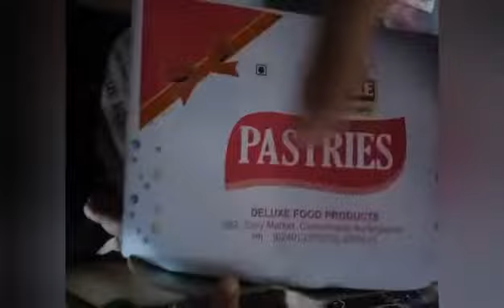Channel Aniversary Celebration Vlog l Sanskruti Tupe l Devpriya Tupe l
Hey Guys!

Thank you so much for all the love! We went through your comments in our last video and we were overwhelmed by it.